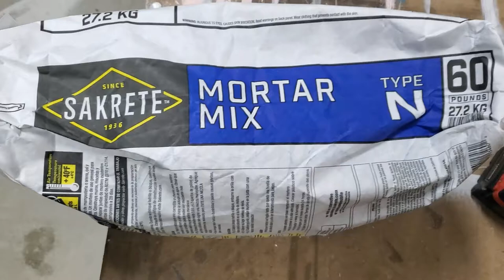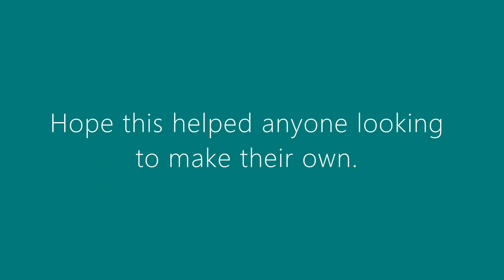Making the Chi Ishi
Another video of my process for making a Chi Ishi for traditional karate hojo undo.

List of materials:

-1.5" Dowel
- Plastic container
- (8) 3" screws
- Picture hanging wire
- 1 Package of mortar
- 1 Tube of 8 hour epoxy